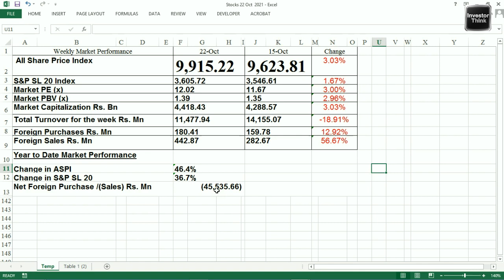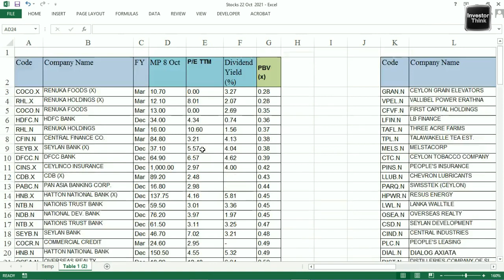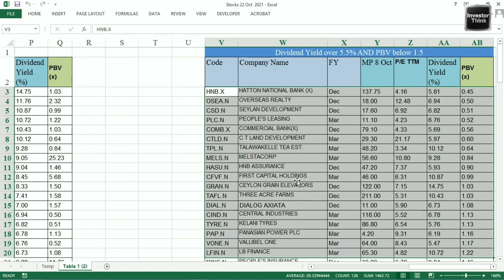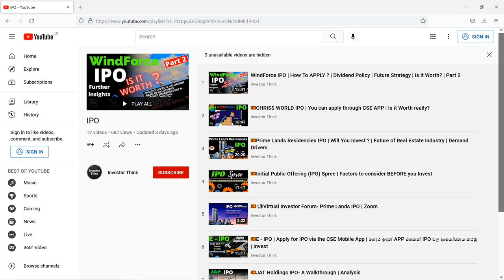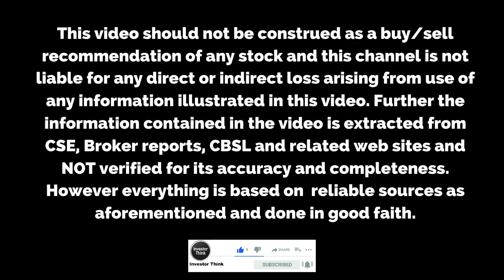🇱🇰හොඳම Undervalued සහ​ High Dividend Yield Stocks | Week ending 22nd October 2021| Market Summary